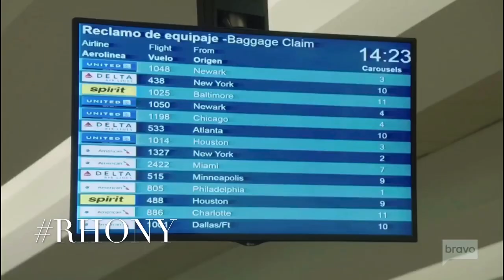LuAnn’s suit case started vibrating at the airport | (Season 12, Episode 16)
RHONY airs every Thurs. at 9/8c on Bravo